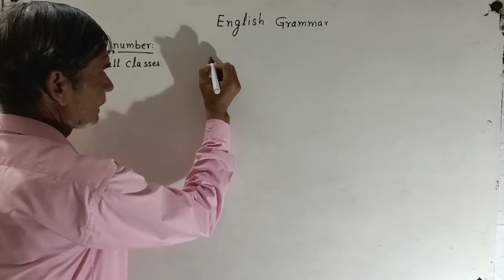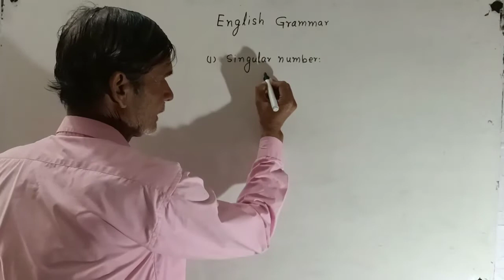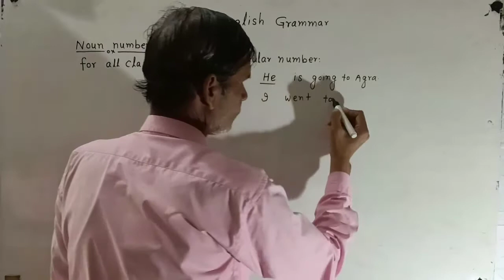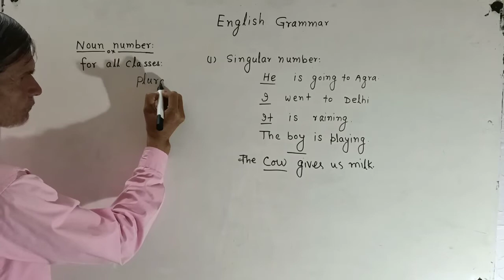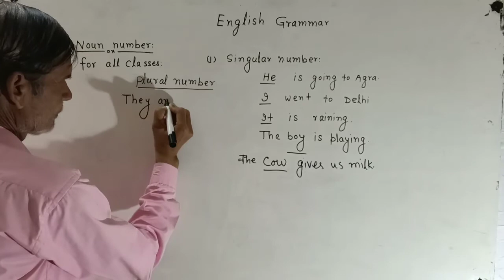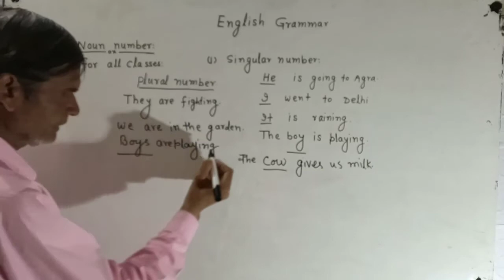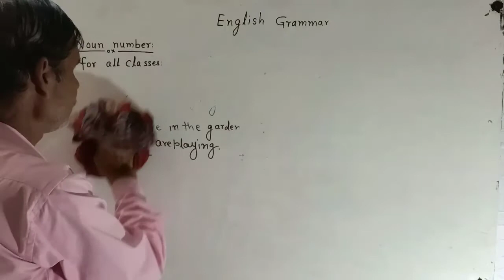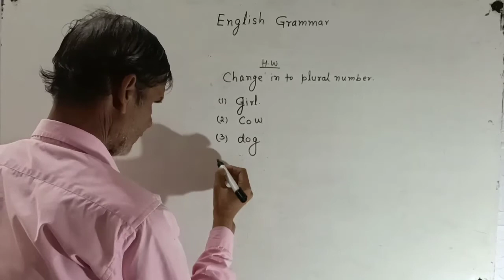Class 3rd to 8th English Grammar | Noun Number | CBSE BOARD